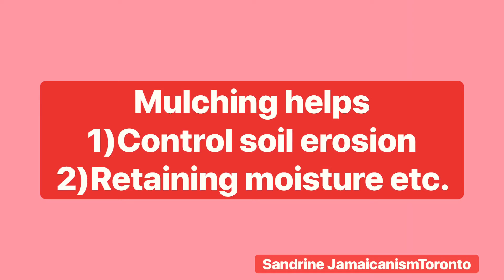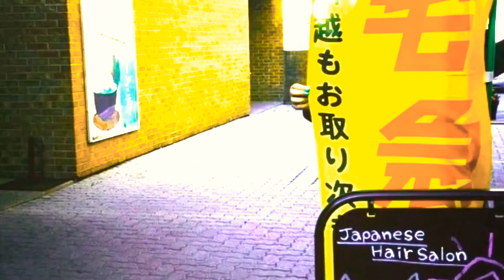How I Left Jamaica for Toronto: A spousal sponsorship story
Part 1 of 10 Huge facts about, Canada specifically Toronto.
I was born in Jamaica but moved to Canada. Please join me as I recount some of the reasons for my departure from Jamaica. I'll remind you that I came here based on spousal sponsorship, so I can't speak to any other kind of migration process. My primary motivation for leaving Jamaica was family sponsorship, with a dash of curiosity thrown in the mix. My spouse and I decided that raising our family in Canada would be the best option.
Our relationship remained long-distance, so travelling back and forth was problematic for a while; nevertheless, family sponsorship to Canada through a permanent residency application process would be more financially feasible in the long term and would allow us to create stability in Canada.
Moving to Canada was relatively simple because my husband had already explained that it would be better to raise the children in Canada because education would be far too nothing; he already has one son here, and moving would jeopardize his relationship with his son. Most importantly, the children will have more access to recreational programmes.

Jamaica is a true vacation destination, with year-round sunlight. You're probably wondering why I left such a sunny place for the harsh cold of Canada. While Jamaica is a vacation location, the earning potential in Canada is significantly better, and even the poor can live well in Canada. Canada has a high GDP (gross domestic product), which is an excellent indication of a country's economic success and strength. Making it easier for you to live and make more money. In addition, virtually everyone would be able to purchase goods that would otherwise be considered impossible to achieve and too costly for the poor working class in Jamaica.

Please understand me. I love Canada, but I refuse to let travelling or living in another country make me forget who I am, so I will be spitting Patois. Living in another country is beneficial since you will not learn new things or explore new places. Travelling to a new place is exciting, but living in a foreign country for more than a year is an "experience like no other you will ever have until you have that experienced." I hope you got that, lol. Also, because you must also learn the rules, regulations, work environment, and way of life in a new country, I would encourage you to seek retraining or recertify in that country to completely integrate.

While I also enjoy living in Canada, something is missing from me. I miss Jamaica daily, mostly my little son and my family, who are still living there. Hopefully, I will visit my family soon if his sponsorship doesn't start by the pandemic die down.
You can help me reach more people with my videos by sharing, liking and commenting on the videos. I would appreciate that so much, and that would show me you truly are supportive of what I am doing here.

Canada is very accepting of all cultures, so if you don't want to feel lonely, find an organization or practice your culture peacefully. Nobody is gonna say you can't do this or that.
When it comes to migration, only the future can tell, so never say never. Moving may be a difficult experience, and travelling overseas is open to everybody, not just a select group of individuals. What you have to do now is be courageous and make a decision to go for it.

Hope we can become friends on

We made our application without any immigration lawyer or consultant/ agent, but please bear in mind I am not a lawyer or license immigration consultant. My videos are solely based on my experience and my opinions.🤷🏾‍♀️

WHY DID I MOVE FROM JAMAICA TO CANADA/PR story/Sandrine Jamaicanismtoronto

also leave me a message on my website.
whymove Movingtocanada CanadaPRfree education in canadacanada immigrationmoving to Canada10 reasons to move to Canadaexpat life